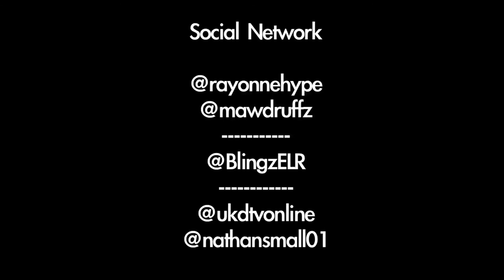UKD.TV - Evil Twinz & Blingz - Live Performance @ Super Star Sundayz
UK Dancehall TV - The UK's Leading broadcaster for reggae dancehall music and culture

Live performance by Brixton artist

Trendsettaz Musik - @rayonnehype & @mawdruffz

Enemyline - @BlingzELR